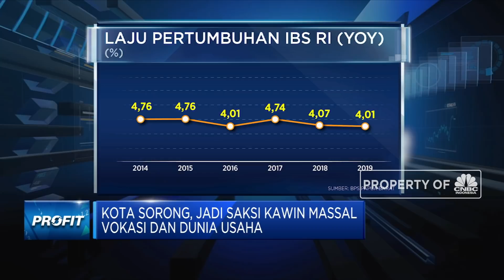Kota Sorong, Jadi Saksi Kawin Massal Vokasi Dan Dunia Usaha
Berita lainnya
Halo Pak Mendag, Harga Cabai & Bawang Merah Makin Pedas!

Roadshow kawin massal vokasi dan dunia usaha kembali berlanjut. Kota Sorong di Papua Barat kini dipilih menjadi kota penyelenggaraan kawin massal ini.

Simak informasi selengkapnya di program Profit CNBC Indonesia (Senin, 26/10/2020) berikut ini